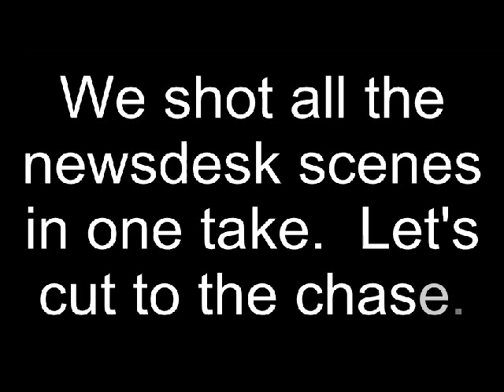Rising Sun News: Blooper Reel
All the gags and goof-ups from the production of Rising Sun News!  Great for a laugh.  See the mistakes Medieval Japan's NUMBER ONE News Source...

It's a good thing RSN isn't actually live.